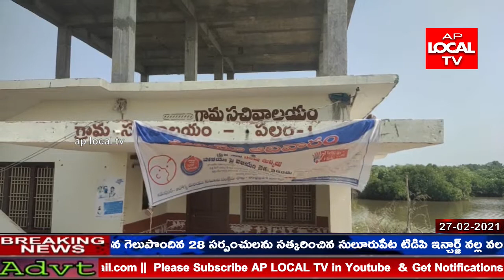వైయస్ఆర్ సీపీ నాయకులు అండదండలతో రెచ్చిపోతున్న ఇసుక మాఫియా